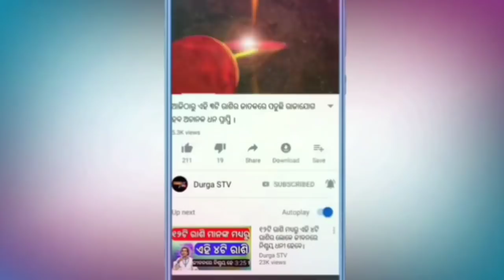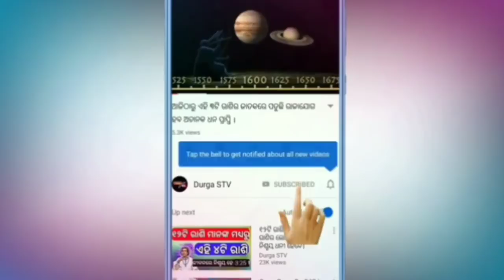ଆମ ଭାରତର ଏକ ରହସ୍ୟମୟ ସ୍ଥାନ ବିଷୟରେ ନିହାତି ଜାଣନ୍ତୁ।